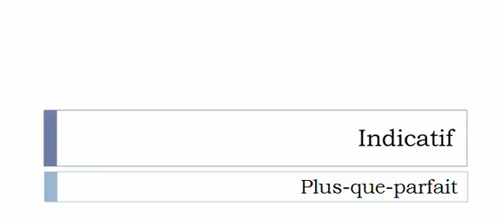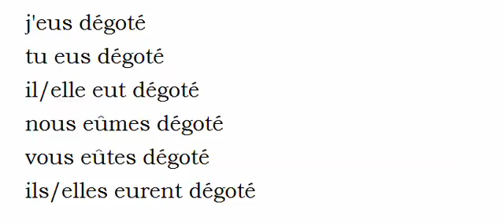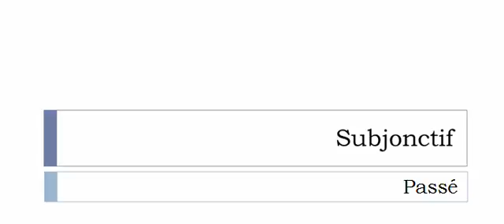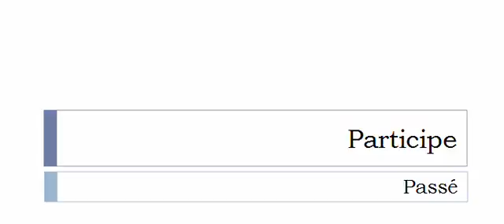Imparare il francese = Coniugazione = Dégoter